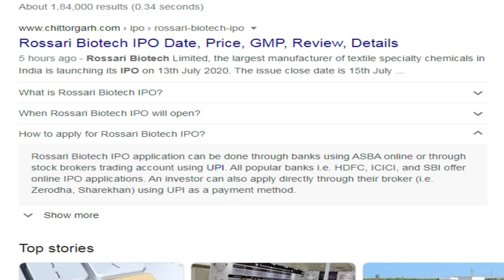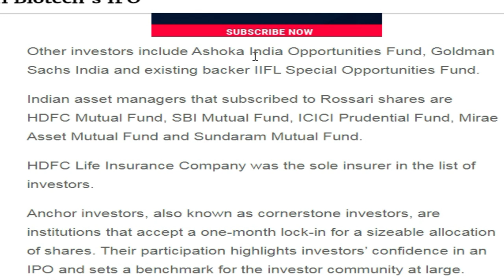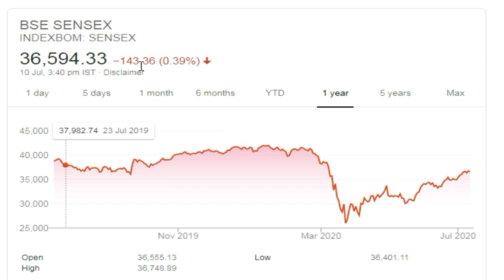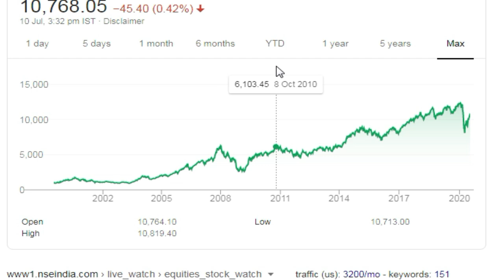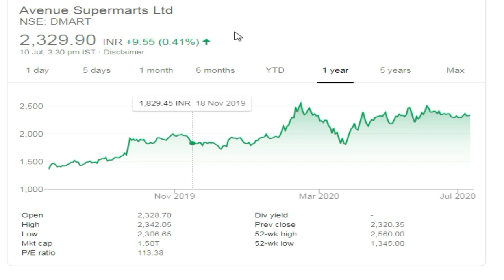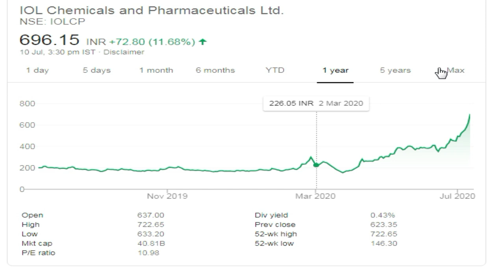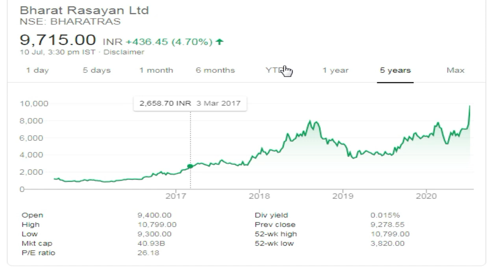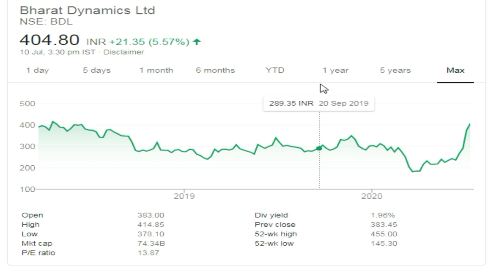Rossari Biotech IPO Review | Upcoming IPO 2020 india | iol share,cipla share,D Mart,Success Place